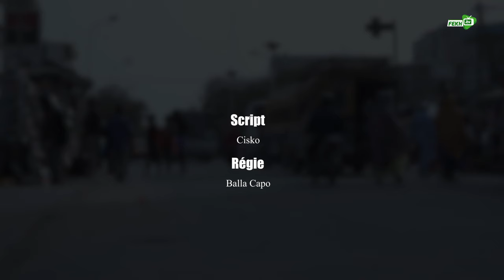KOORU KEUR COUMBA ÉPISODE 22